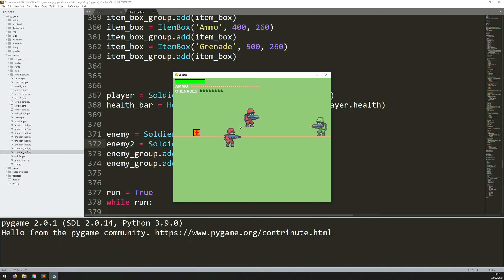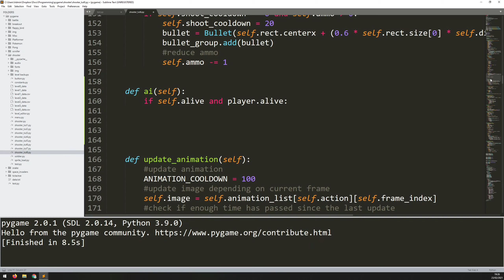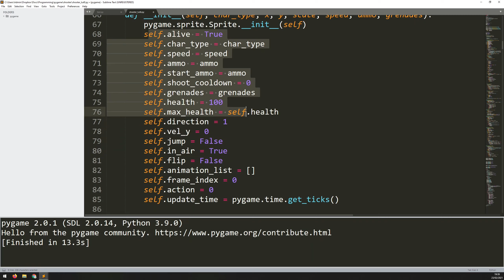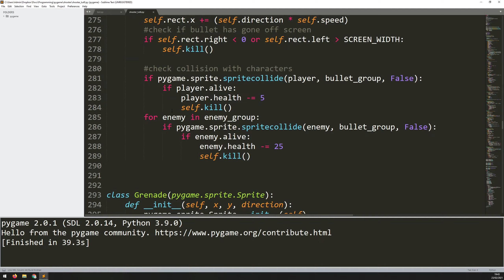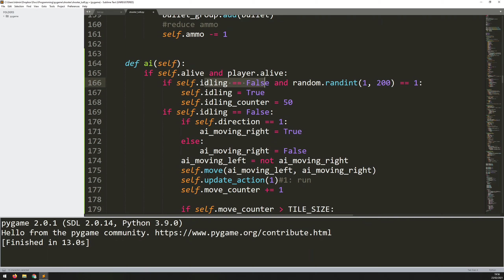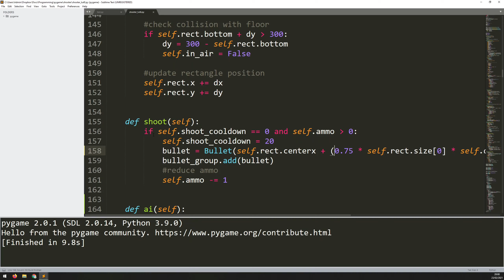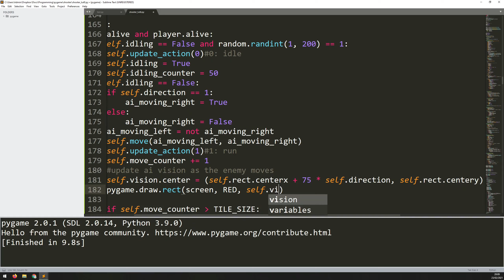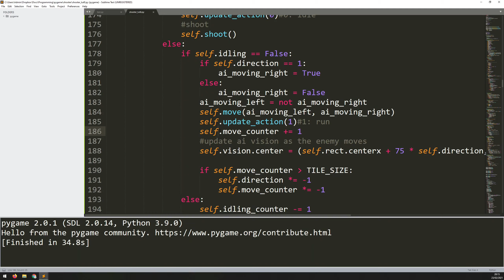PyGame Scrolling Shooter Game Beginner Tutorial in Python - PART 8 | AI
In this Python tutorial I code a Scrolling Shooter Game using the PyGame module. I'm going to cover the addition of basic enemy AI